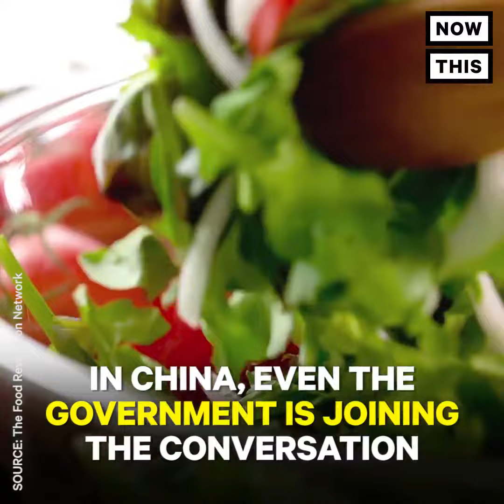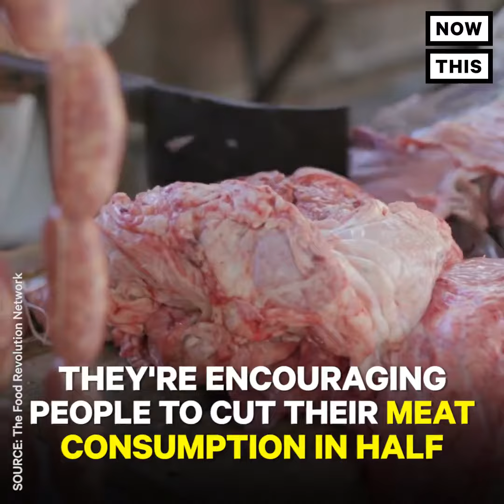Super Blue Blood Moon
The rare Super Blue Blood Moon is about to happen for the first time in 150 years!